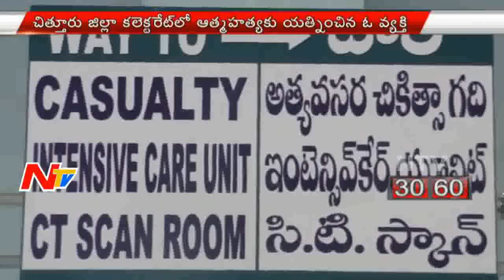News 30/60 || Breaking News || 05th July 2016 || Part 02 || NTV